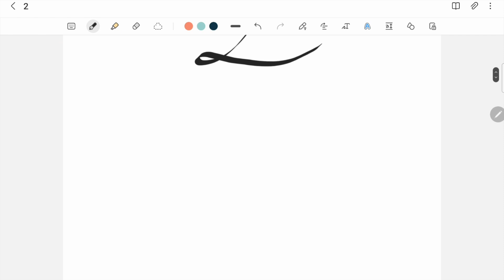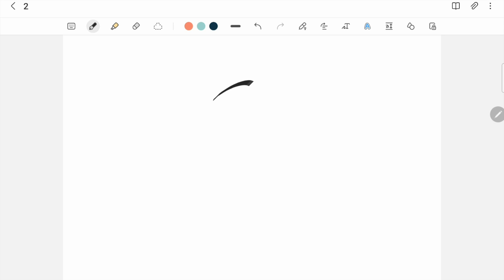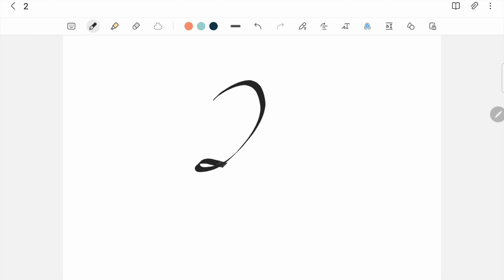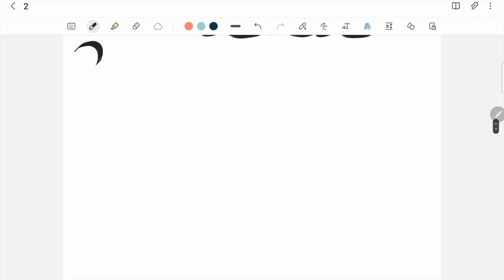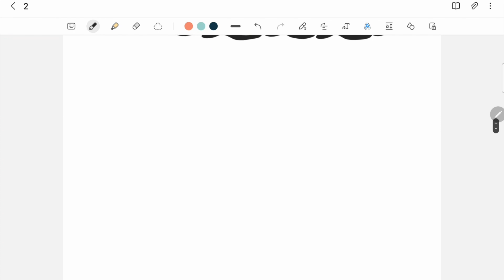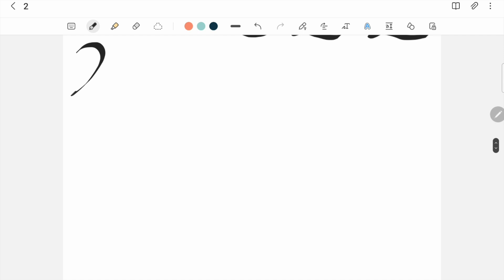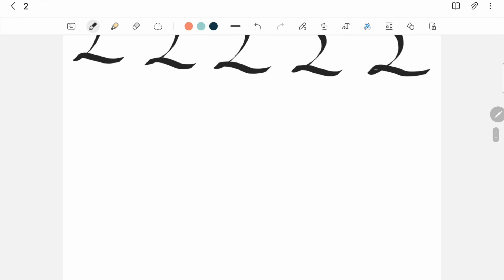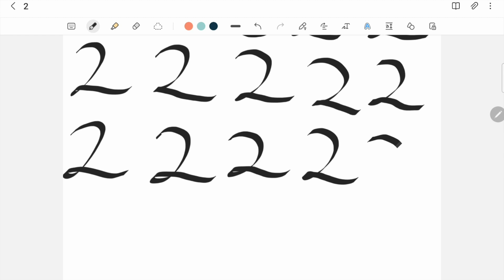2 .. ASMR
Just .. 2 Thank you for everything